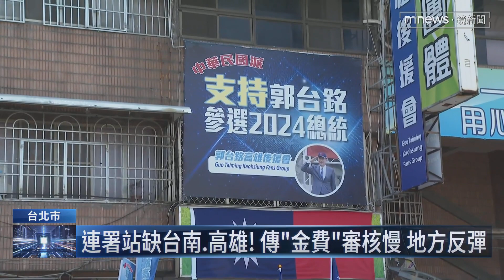郭台銘民調「不到7%」！全台10連署站開張 高雄將＋1｜鏡新聞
喊出獨立參選的鴻海創辦人郭台銘，發揮「鈔能力」，全台10個連署站在今日（9/20）早上10點正式開張，郭台銘更是與副手賴佩霞「十指緊扣」親自視察出生地，板橋慈惠宮旁的「連署站」，不過根據最新民調顯示，在「四腳督」情況下，郭台銘支持度不增反減，對此郭台銘也信心回應：「人民心聲最後都會反映在民調上」。